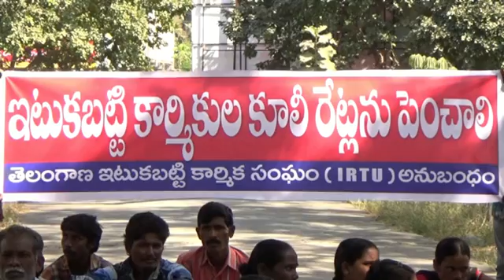మంచిర్యాలలో ఇటుక బట్టి కార్మికుల కూలీ పెంపును కోరుతూ ధర్నా